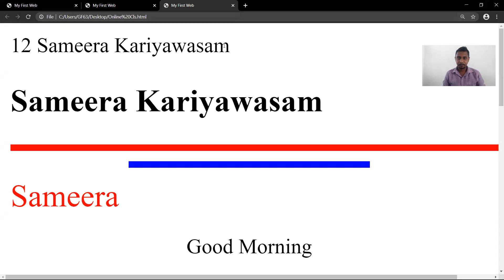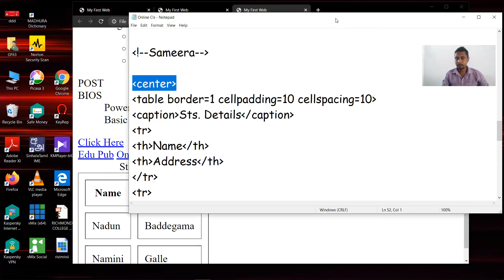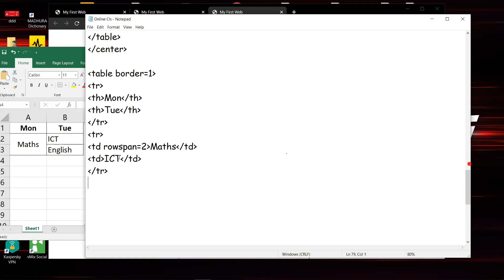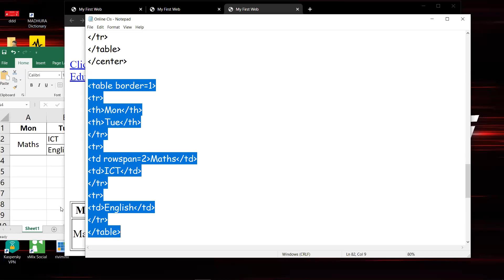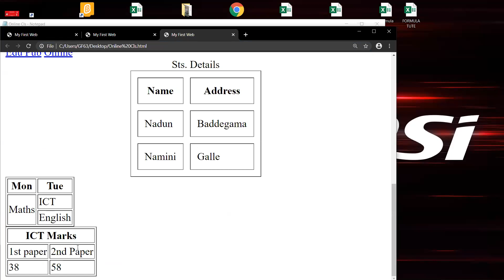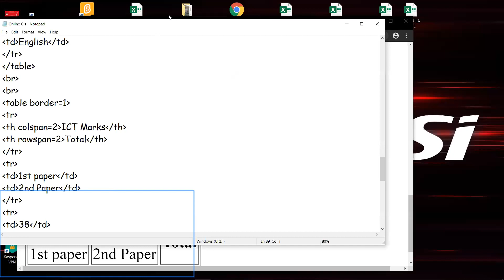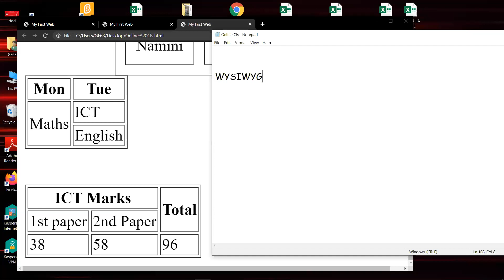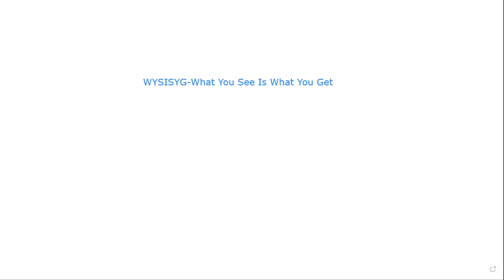Grade 11 HTML